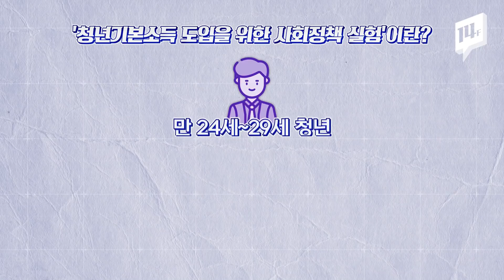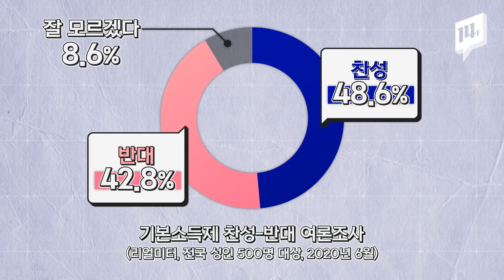만 24세~29세 중 소득·취업여부 상관없이 1,000명 선발해 청년기본소득 실험 / 14F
서울 서초구가 청년기본소득 도입을 위한 사회정책 실험을 준비 중입니다. 만 24세~29세 청년 중 1000명을 선발하여 청년기본소득의 효과를 검증하겠다는 건데요. 취업여부나 소득 등 기타 조건을 고려하지 않는 보편적 복지 선발 방식도 주목받고 있습니다.